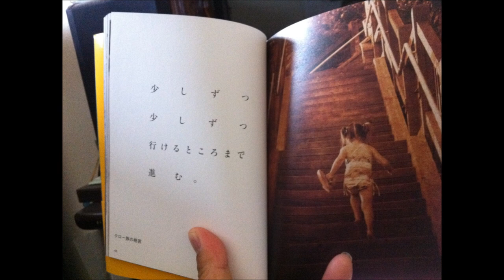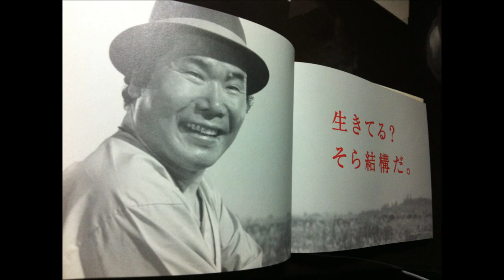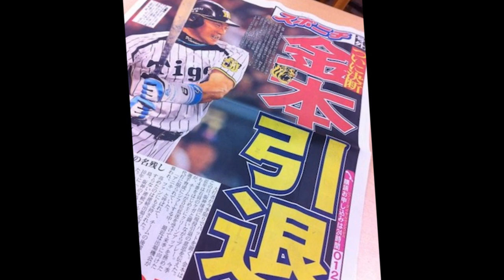君と夢 ・・・服部 祐民子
君と夢